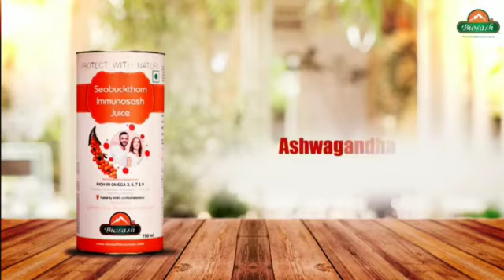immunosash juice and it's Ingredients health benefits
Print article of Seabuckthorn  and it's benefits..

Hello

We are offering you gift of healthy lifestyle.
Fast up & powerful *immunity booster* is 100% *Naturally* with *vitamin A, B, C & E and* the goodness of essential fatty acids *omega 3,6,9 & rare omega7* and essential for body *21amino acids lipid* it 100% naturally made of *Seabuckthorn* supplement that improves immunity. if you want our immunity booster kits call for more information..

For order call on this number 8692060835
For more details about products..

_Benefits of Seabuckthorn berry_

Seabuckthorn is a fruit which help to boost your immune system and prevent from corona virus.